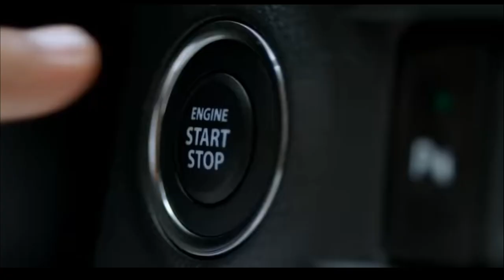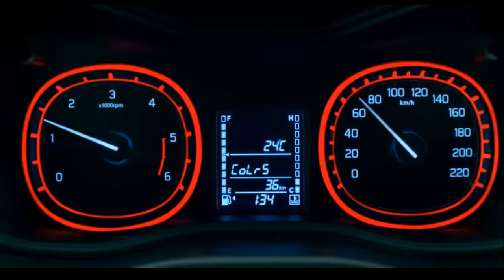சலுகைகளை வாரி வழங்கியுள்ள மாருதி சுசுகி | Exchange Offer | Corporate Discount | சுசூகி அதிரடி சலுகை